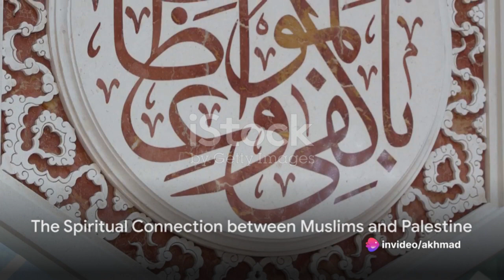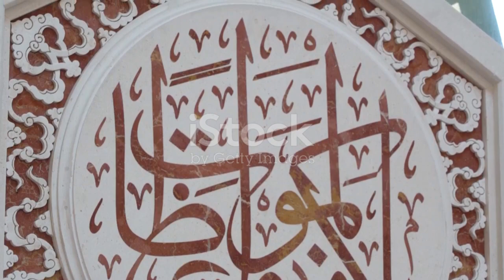The Importance of Muslims Standing in Solidarity with Palestine-Kenapa Orang Islam Membela Palestina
In this thought-provoking video, we delve into the importance of Muslims standing in solidarity with Palestine and defending its cause. Join us as we bring to light the significant Hadiths from Prophet Muhammad that shed light on this crucial topic. Learn the real reasons behind supporting Palestine and understand the moral obligations that lie within our faith. Don't miss out on this insightful discussion and share it with others who need to hear this message. Together, let's educate and inspire!

OUTLINE:

00:00:00 The Significance of Palestine in Islamic History
00:01:54 The Spiritual Connection between Muslims and Palestine
You can also see my blog information on ;